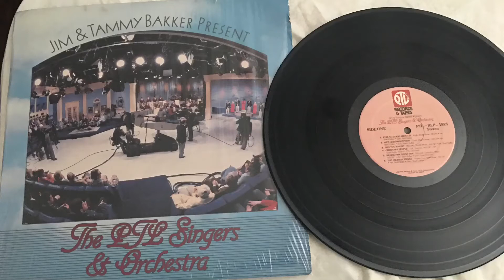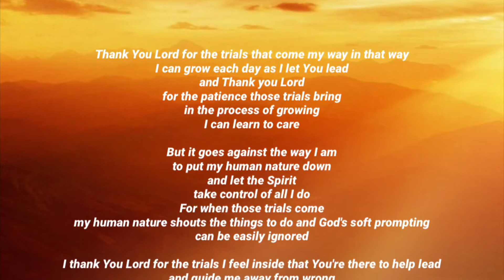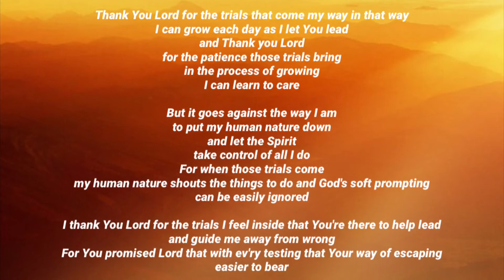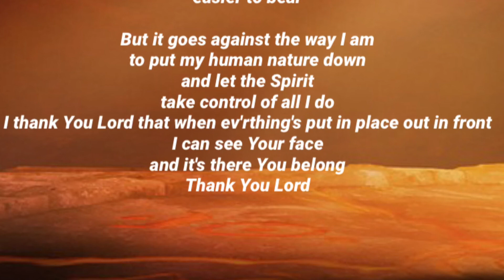Thank You Lord- Karen Kelley & Ernie Fierson, PTL Singers & Orchestra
From Jim & Tammy Bakker presents: The PTL Singers & Orchestra (1981).

Written by
Arranged by Brad Kelley
Performed by Karen Kelley & Ernie Fierson, PTL Singers & Orchestra
PTL SINGERS: Karen Kelley, Shari Larson , Luane Mohr, Bob Bailey, Ernie Frierson , Kevin Hofer & Jon Mohr.

Thank You Lord for the trials that come my way in that way I can grow each day
as I let You lead
and Thank you Lord
for the patience those trials bring
in the process of growing
I can learn to care

But it goes against the way I am
to put my human nature down
and let the Spirit
take control of all I do
For when those trials come
my human nature shouts the things to do and God's soft prompting
can be easily ignored

I thank You Lord for the trials I feel inside that You're there to help lead and guide me away from wrong
For You promised Lord that with ev'ry testing that Your way of escaping easier to bear

I thank You Lord that when ev'rthing's put in place out in front
I can see Your face
and it's there You belong